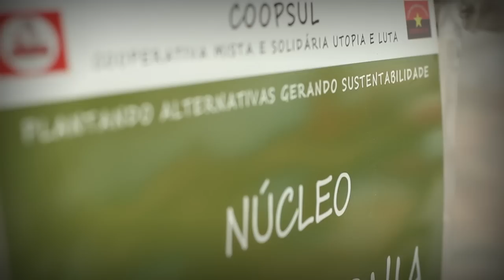Plante y Luche - Como realizar cultivos hidropónicos- Movimiento Utopia e Luta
Hidroponia - Agricultura Urbana - (Duracion: 4.30 min)
Utopia Verde, en la ciudad de las furias,. Un edificio, un proyecto, un sueño.
Comunidad  Autonoma Utopia e Luta
Compartimos con Eduardo, una tarde en la terraza de un edificio tomado en el centro del Puerto Caos Alegre, en Brasil. Gracias por el trato, la compañia y todo el saber, a difundir ...